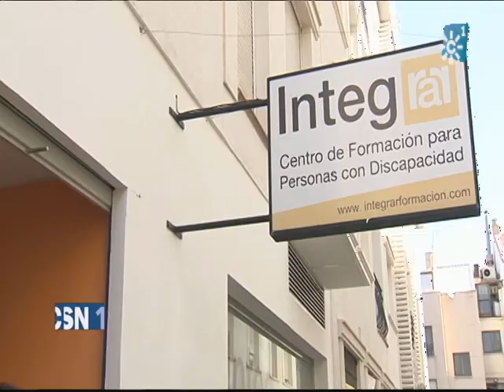Escuela de verano para discapacitados en Jaén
Les vamos a hablar de Ana, Mónica, Raúl o Alberto. Son jóvenes con discapacidad que este año participan en la primera escuela de verano creada para ellos en Jaén. La propuesta surgió de los propios padres.